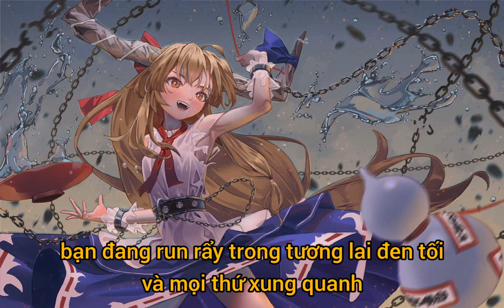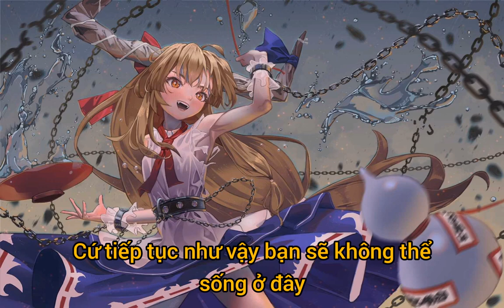「Touhou Vietsub」Rock-On! - Akatsuki Records